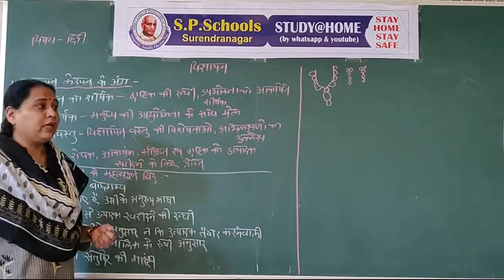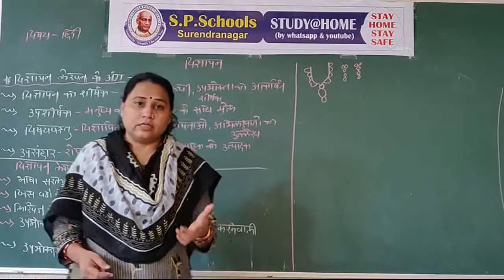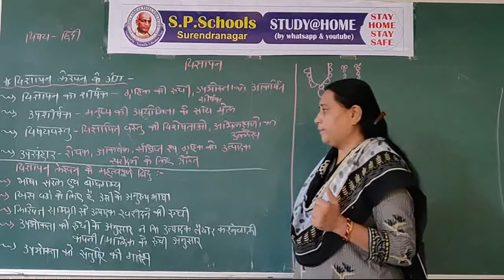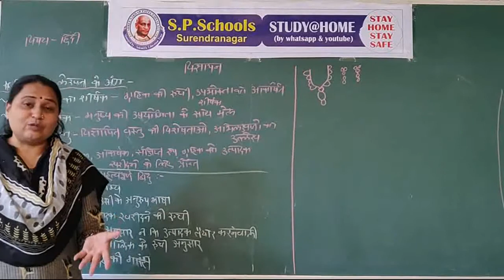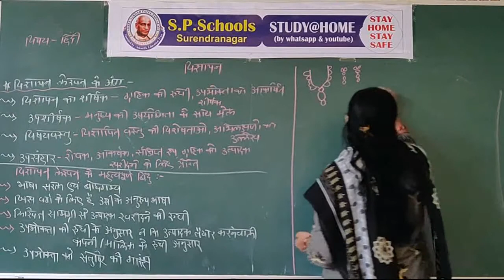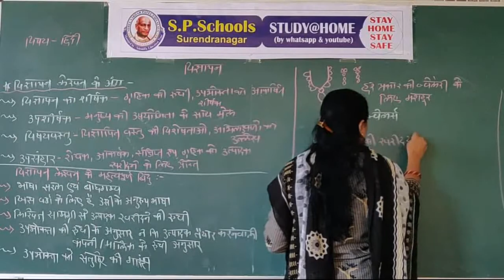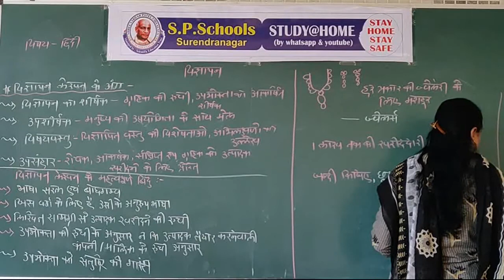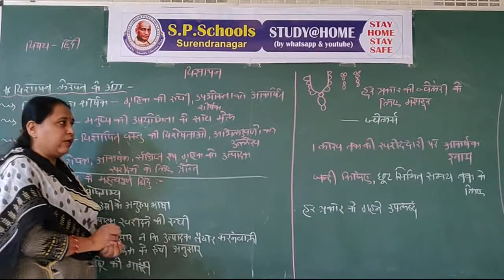STD 9 CBSE | HINDI LEC 33 | S P SCHOOL SURENDRANAGAR